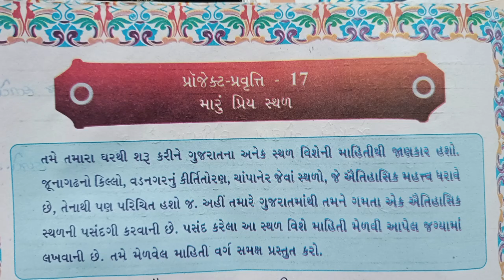ધોરણ 8 પ્રોજેક્ટ પ્રવૃત્તિ બુક પ્રોજેક્ટ પ્રવૃત્તિ 17 મારૂ પ્રિય સ્થળ